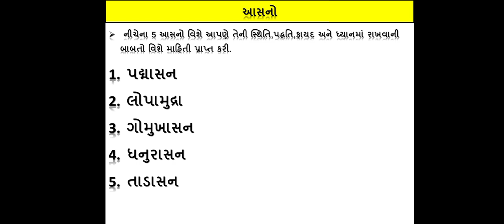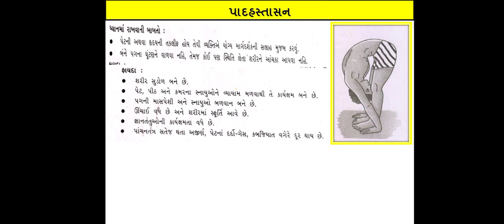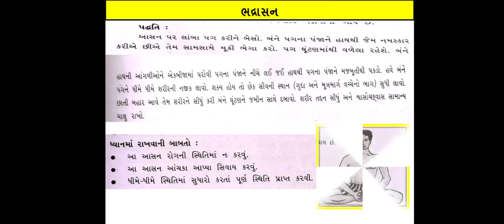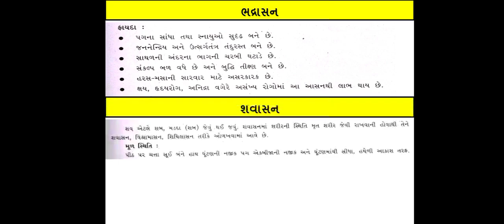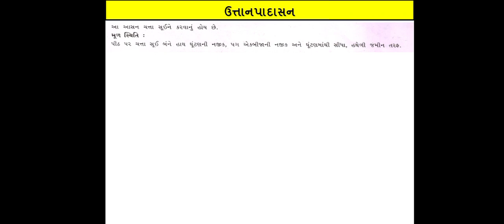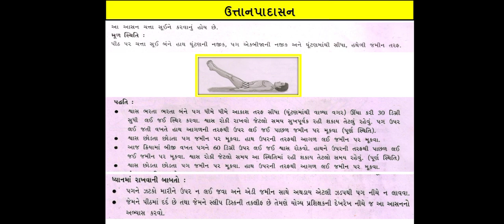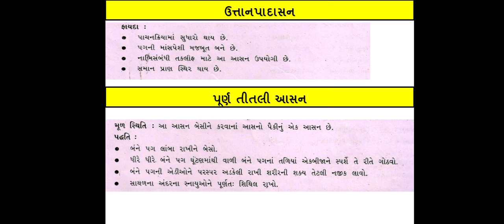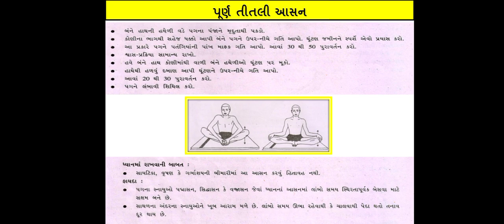Subject-HPE Std. 9th Lecture - 13 Aasan (1)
Sub - HPE Std. 9th. Chapter 4-Aasan  (T S Majethiya)